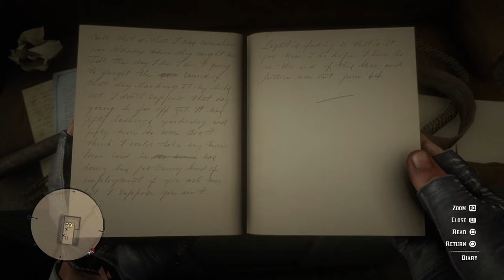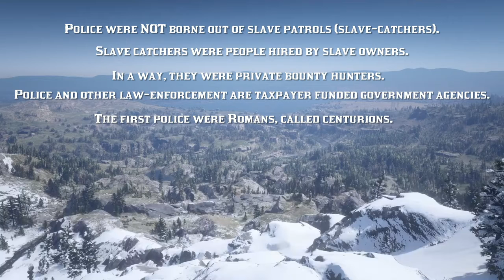Red Dead Redemption 2: Jeremiah Compson